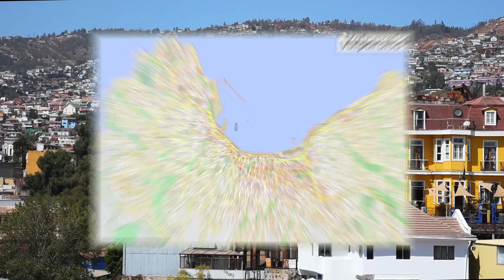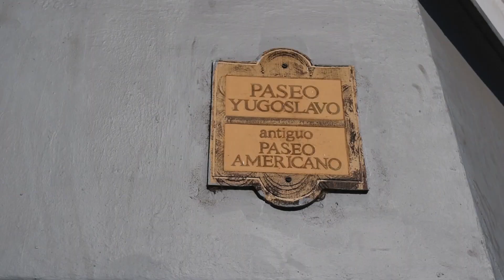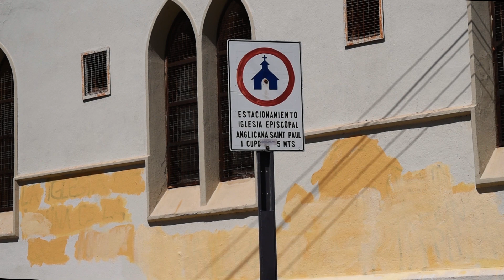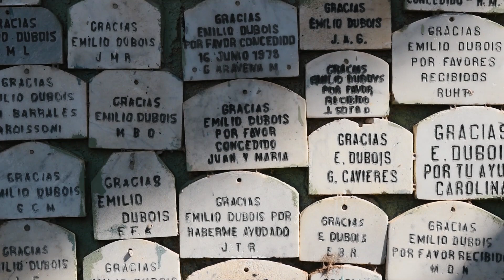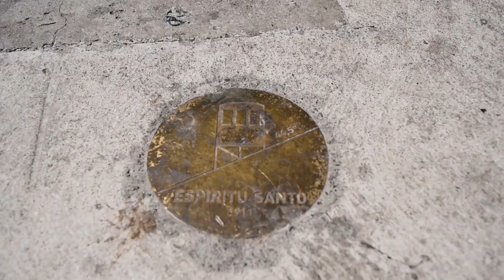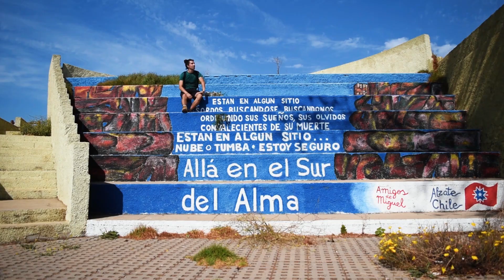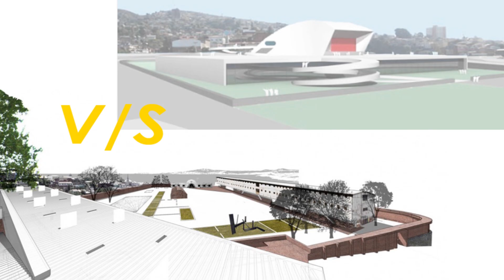Where Am I ? Valparaíso or San Francisco ? #5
Wanderings Where am I ? Valparaiso or San Francisco ? #5

You have two choices, 2 port cities with two prisons, both of which have had a glorious past in the marine world. Their steep and colorful landscapes have the power to make you though in a short period of time!

Once you discover where i am if it's Valparaiso or San Francisco (or not), i invit you to wander with me and discover this city and all its aspect! History, attractions that i like the most, or just things that for me are important for you to know!

Video's Guide:

Where am I ? 00:00 - 1:47
Intro 1:48 - 4:18
History Section 4:19 - 8:30
Hills of Happiness : 8:31 - 12:14
Cemeteries : 12:15 - 15:13
Open Air Museum : 15:14 - 17:16
Transportation in the city : 17:17 - 18:29
Aparte : 18:30 - 20:38
Famous prison : 20:39 - 22:48
Outro 22:49 - 23:38

Matanza feat Nicola Cruz - Heidi
Ly O Lay Ale Loya (Circle Dance) - Native Song
SeaDragon - Cuadrados Y Puntos
Siddhartha Corsus - A Sudden Gust of Wind
Siddhartha Corsus - Ocean Waves
Daniel Birch - Restless States Constrained Desire 2
Inspiring Hope - Background Music for Videos
Inti-illimani-Samba-lando
Inti-illimani - La partida
Inti Illimani - Alturas
Instrumental Reggaeton Beat 2020 - ✗ UVA ✗ Ozuna Type  - Prod By Steven Singe
Cemeteries - Empty Camps
Siddhartha Corsus - The Heart Sings
Dee Yan-Key - Forlorn City
Ketsa - Thinking Free
Chad Crouch - Tuscan Sun.mp3